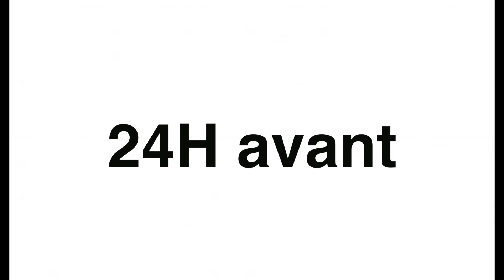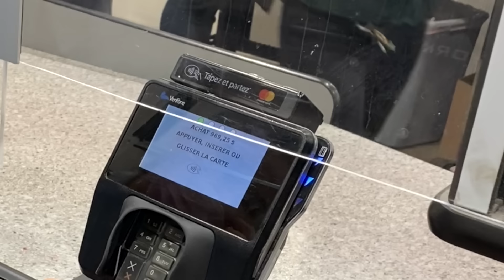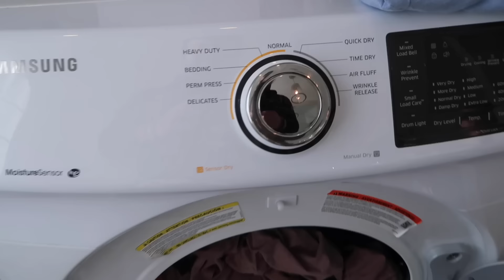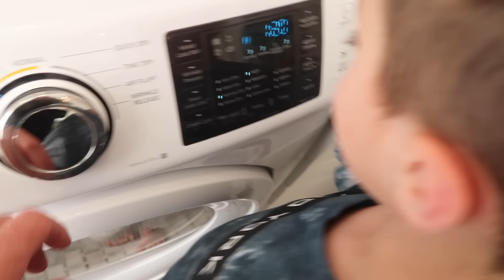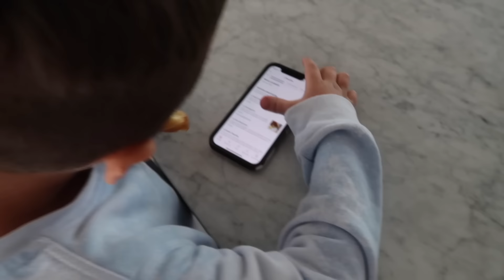Les Enfants Sont Nos SERVANTS PENDANT 24H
En plus chaque mois nous allons sélectionner 1 gagnant qui utilisera les emojis dans les commentaires de nos vidéos pour gagner un prix spécial (psst: peut-être une activité avec nous ;) )

Hate de vous lire la TeamV

Va nous suivre sur TIKTOK! 👇
LaFamilleVentura
Priscilla.Ventura

💛 Pour le mois de MAI, Utilise le code PRISCILLA2 sur ta commande de smoothies EVIVE pour recevoir 10$ de rabais!

Smoothies Evive: Code "PRISCILLA2" pour obtenir 1 paille en bambou, 1 pot mason Evive, 2 smoothies gratuits et la livraison gratuite!!

GOLI (Vinaigre de cidre) CODE "PRISCILLAVENTURABLOG" pour $$$ OFF

Nos FAVORIS d'Amazon